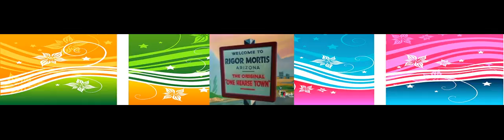Pica Pau 031 Pica Pau o xerife